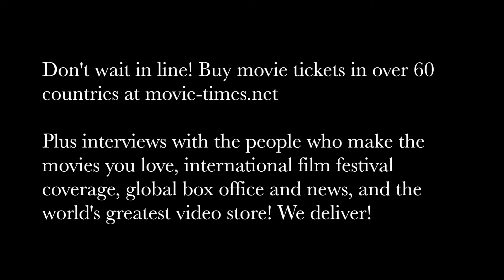Doug Jones: THE BYE BYE MAN